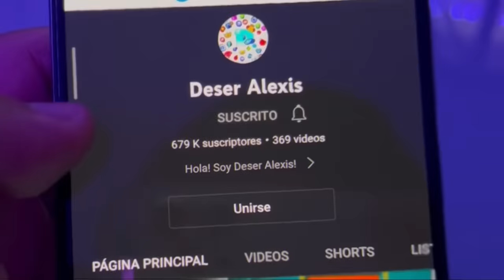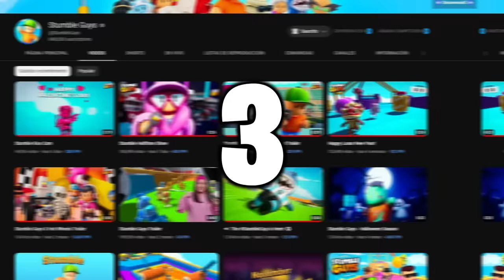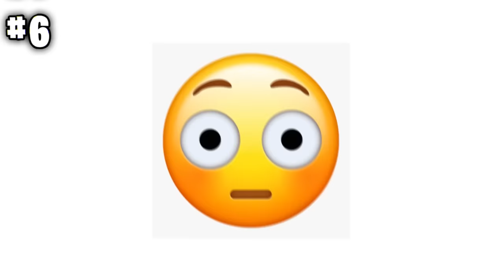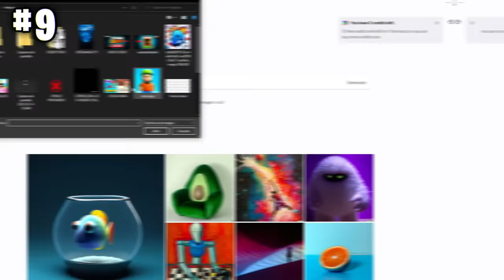😨 ¡NADIE DEBE VER ESTO! 😡 Los 16 DATOS INUTILES de STUMBLE GUYS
Veremos Los Datos más Inutiles de Stumble Guys 😀